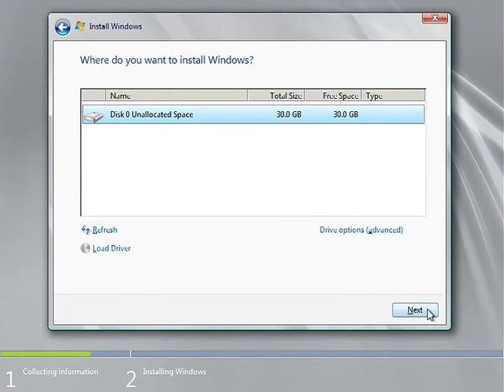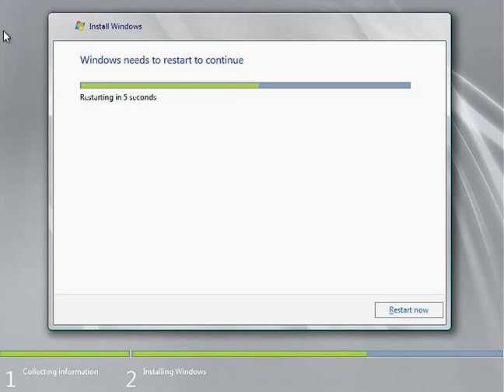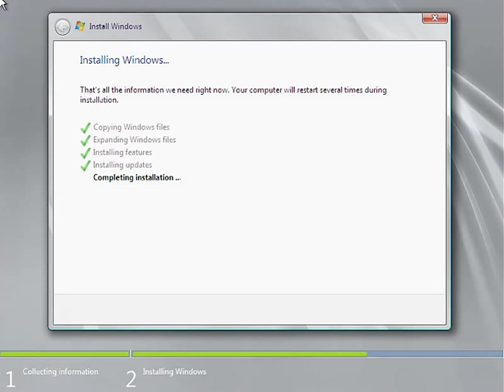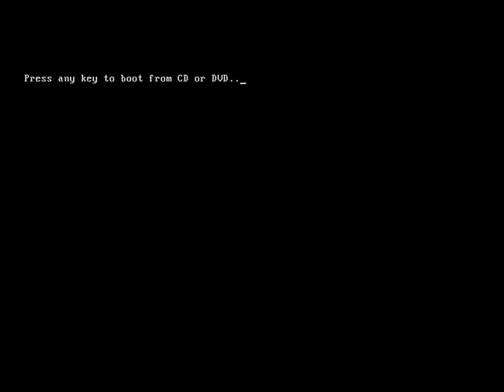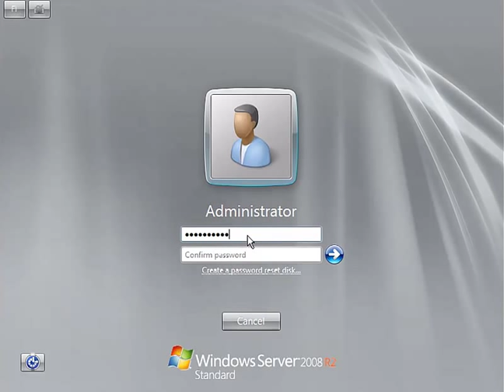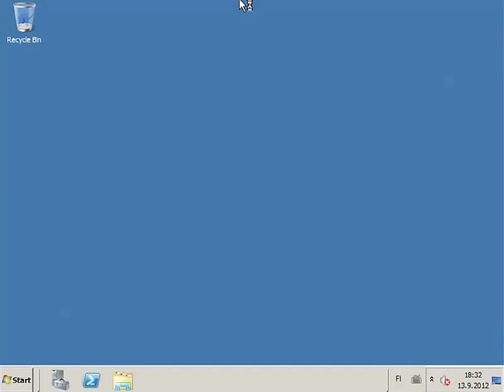Windows Server 2008r2 Standard Full Install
The installation of Windows server 2008r2

Processor: 1 GHz (x86 processor) or 1.4 GHz (x64 processor)
Memory: 512 MB RAM
Disk Space: 10 GB

Time has been compressed, original runtime 30 minutes.